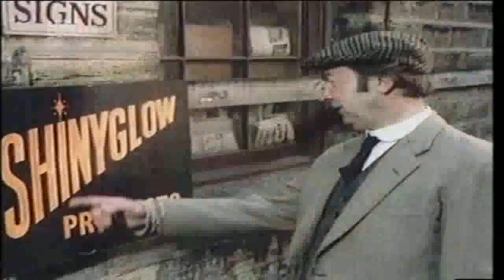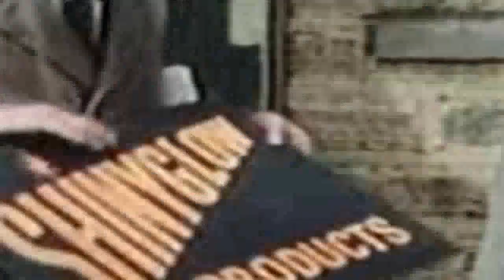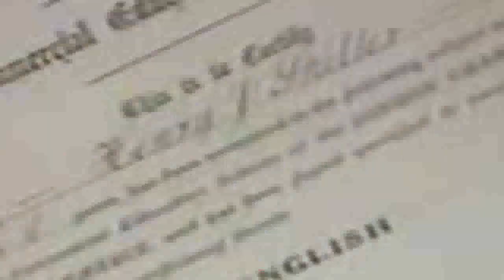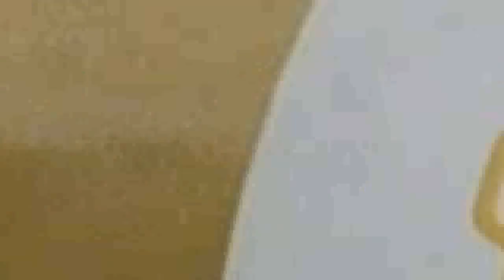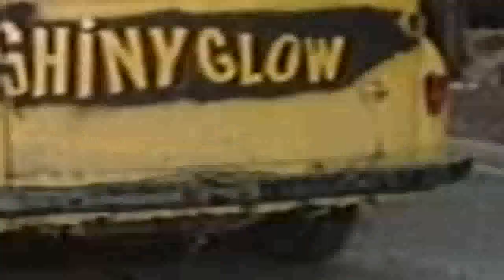Last Of The Summer Wine S02E03 - The Changing Face of Rural Blamire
Thinking they have to much free time on their hands the trio decides to find some kind of occupation. They come across a dodgy bankrupted dealer who persuades them to sell his new product, with disastrous results, particularly for Blamire.